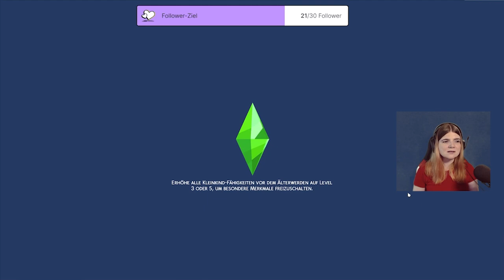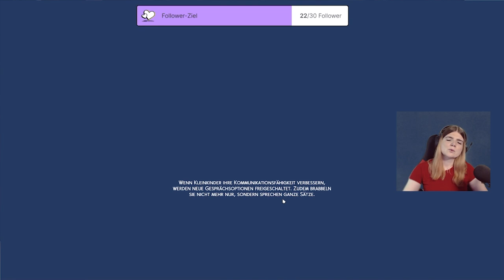Neuanfang in Sulani 🧜‍♀️ - Die Sims 4 Black Widow Challenge Part 1 | elienyx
Dieses Video ist der erste Part meiner die Sims 4 Siren Challenge, die wöchentlich auf meinem Twitch-Kanal weitererzählt wird. Diese Challenge ist im Wesentlichen die Sims 4 Black Widow Challenge, jedoch ist die Hauptperson eine böse Meerjungfrau. Also eine Sirene!

👉 Wenn du live dabei sein & die Geschichte miterzählen möchtest, schau am besten auf Twitch vorbei